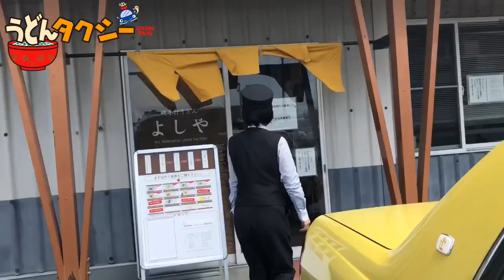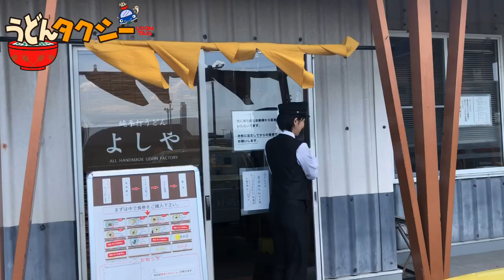【純ちゃんが行く！】純手打うどんよしや（丸亀市）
今回は丸亀市にあります「純手打うどんよしや」さんへ行って来ましたご紹介！